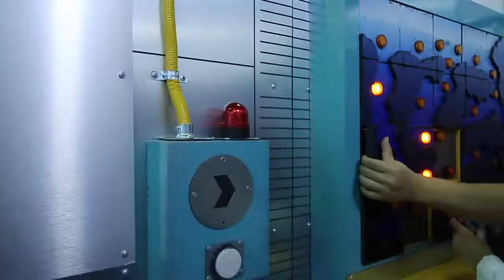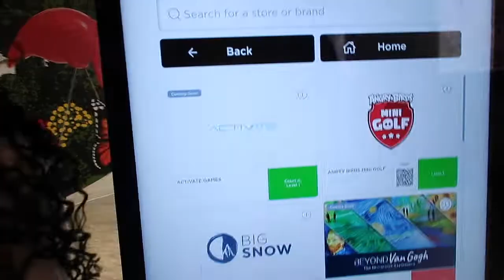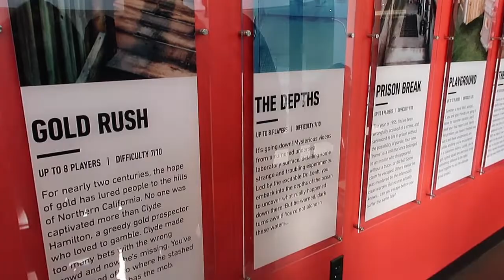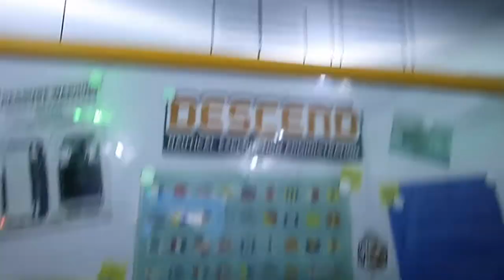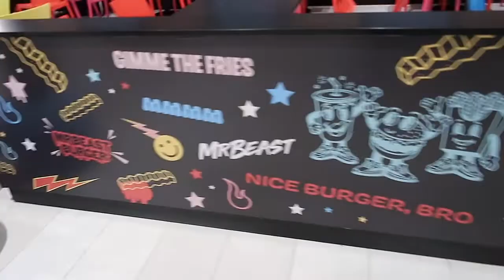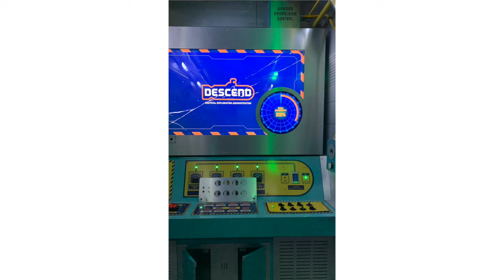AMERICAN DREAM MALL | Aleyna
Heyyy Besties! In today’s video I went to the American Dream Mall! Enjoy!

✰FAQ✰
What camera do you  use? → Canon g7x mark ii + iPhone xr
What grade are you going in? → 8th
How long have you been doing Youtube? → 2 years (9/10/2020)
Where are you from? → Panama + St. Lucia
What country do you live in? → USA
Religion - Christian
LMK what else I should add here!

✰REMINDER✰
You are beautiful inside and out.

✰SUB COUNT✰
Current → 301 (Thanks Besties!)
Goal → 325